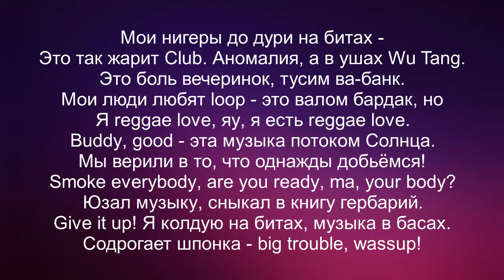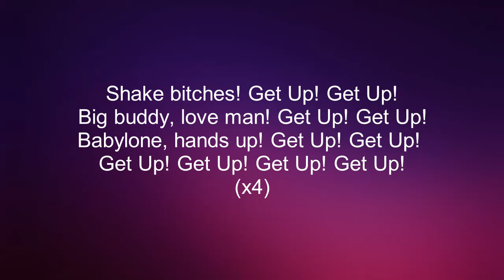Miyagi & Andy panda - Get up (Текст) 2019